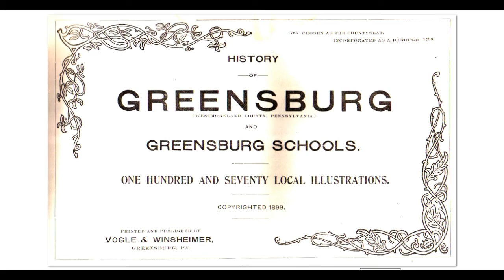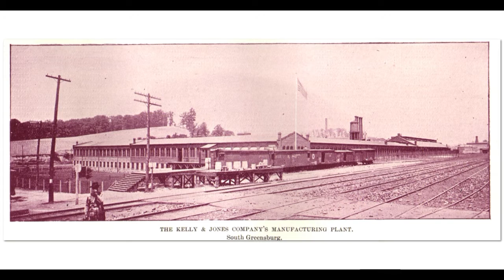Greensburg PA's 100th Birthday, No. 2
Greensburg in 1899 and comments